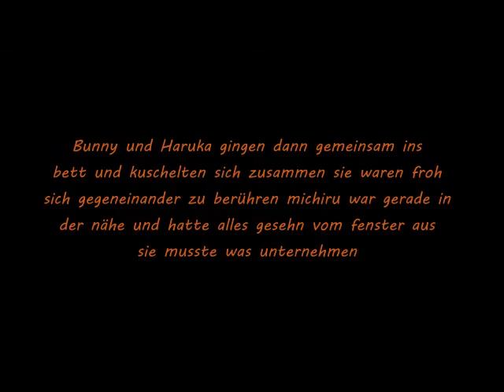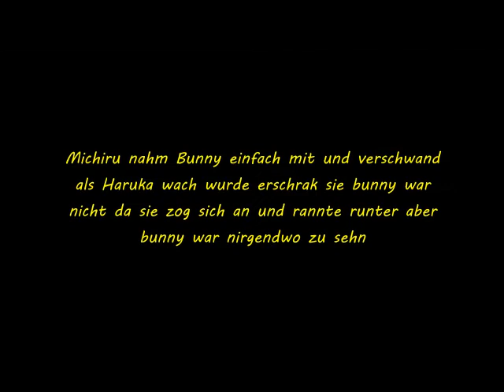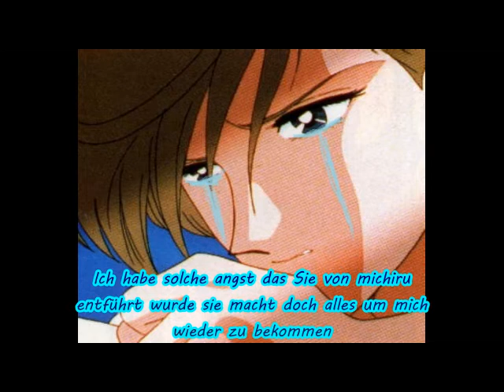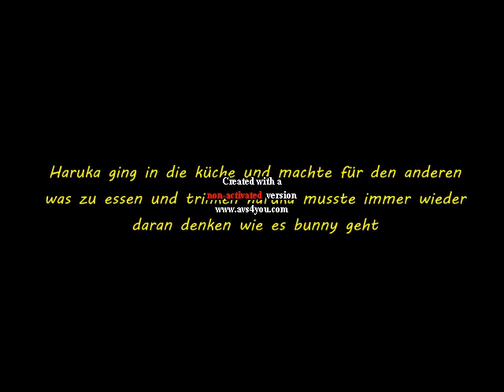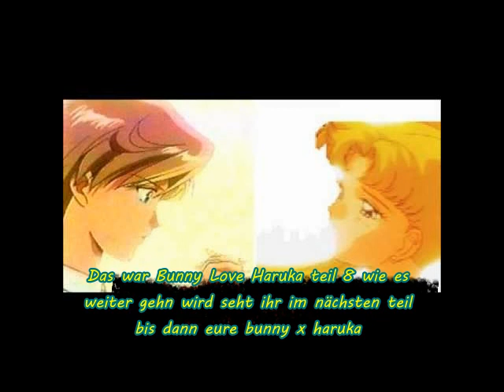Bunny Love Haruka teil 8 Achtung taschentücher nicht vergessen